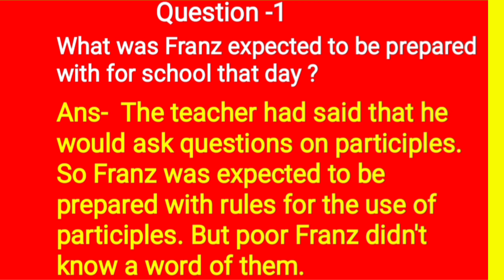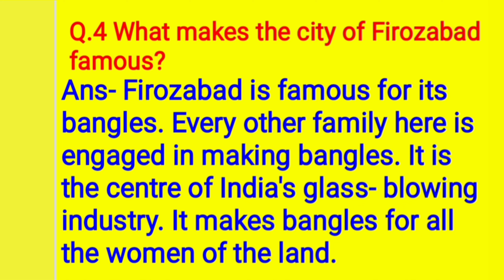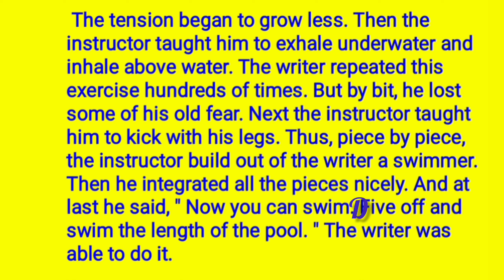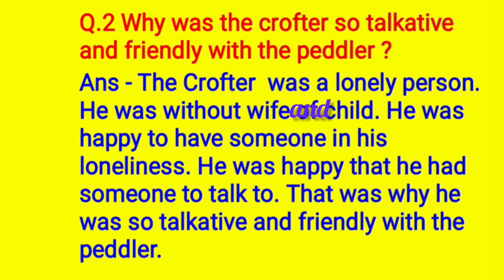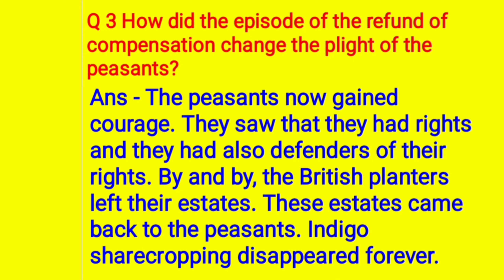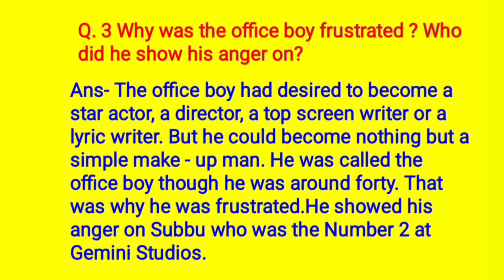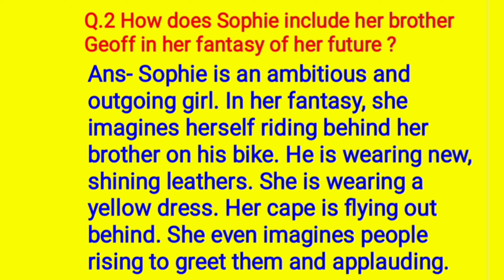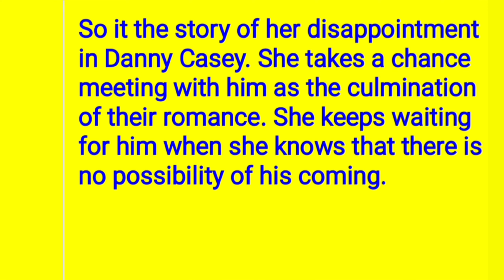Most Important Questions for Board Exams | Class 12 English | Flamingo Book | Chapter Wise | NCERT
Watch All the Chapters of Flamingo Book

👉 Chapter 6   Poets and Pancakes

👉 Chapter 7  The Interview

👉 Chapter 8 Going Places

Watch All Poems

👉 Poem 5  A Roadside Stand

Watch All chapter Chapters of Vistas Book

👉 Chapter -1 Third Level

👉 Ch-3 Journey to The End of The Earth

👉 Chapter-7 Evans Tries an O-Level

👉 Ch-8 MEMORIES OF CHILDHOOD( Part - 1)
     The Cutting of My Long Hair

👉 Ch-8 MEMORIES OF CHILDHOOD( Part - 2)

We Too are Human Beings

Syllabus
Exam pattern old and New
Most Important Questions
NCERT Books